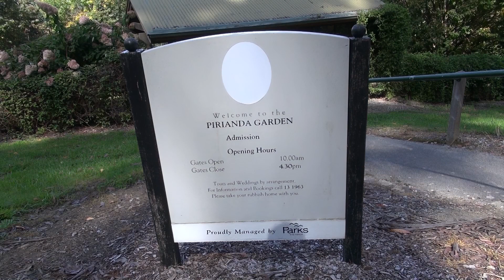Pirianda Gardens Dandenong Ranges, Victoria, Australia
Colorful  specially in Autumn. Videoed 2011